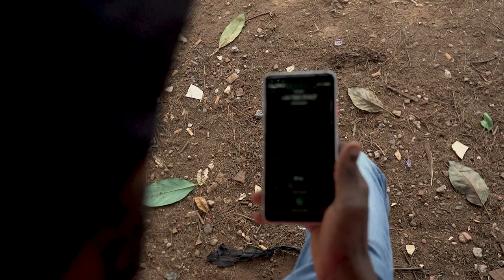BE Mobile App